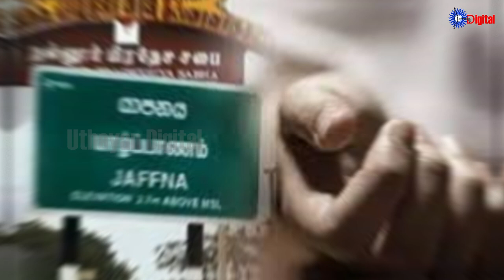Uthayan: Lunch Time Tamil News | 16-09-2024